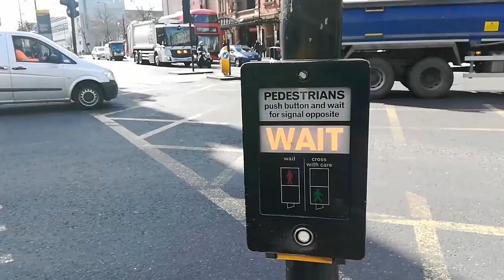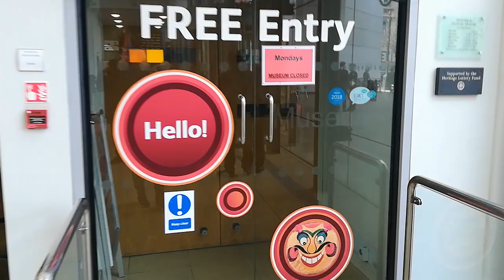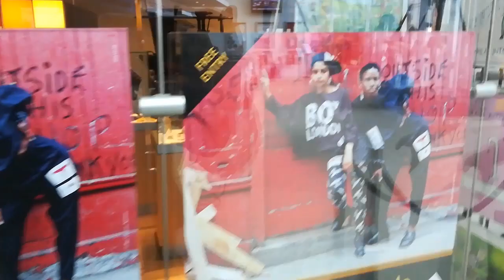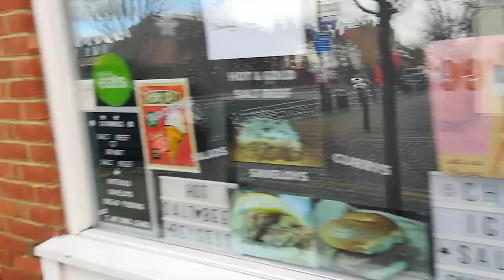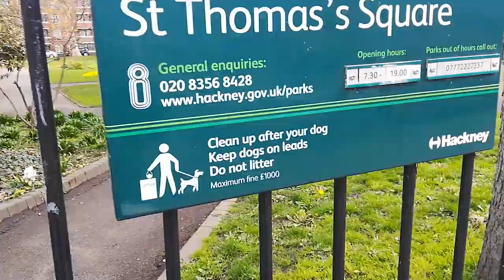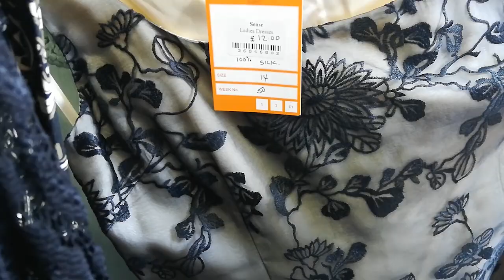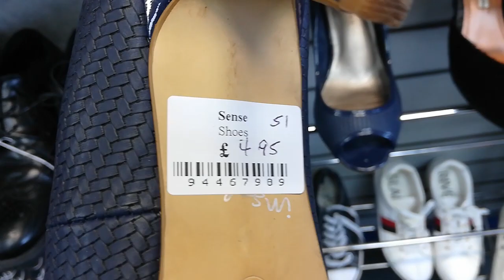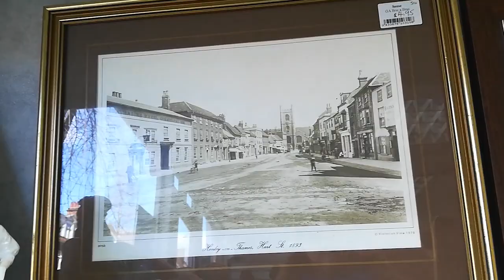LIVE: АНГЛИЯ: Прогулка по лондонскому району Хакни (+ charity shop)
16 марта 2020, в день экстренного отъезда из Лондона (в связи с распространением в Англии коронавируса), я пошла в магазин Лидл, купить еды в дорогу и на время 14-дневного карантина в России (после приезда)…

По дороге поснимала район, где живет моя подруга Моника, у которой я останавливаюсь, когда приезжаю в Лондон.

Хотела зайти в Музей Хакни, но это был понедельник, и все музеи в Англии обычно закрыты в этот день... Фотографии с предыдущего посещения этого музея я не нашла, значит зайду поснимать туда в следующий раз!

А на обратном пути мне попался благотворительный магазин для слепых и глухих людей (charity) - надо сказать, что в таких районах как Хакни, магазины "Чарити" - очень редкое явление... А цены, кстати, нормальные, а то в дорогих районах уже наглеть начали...))